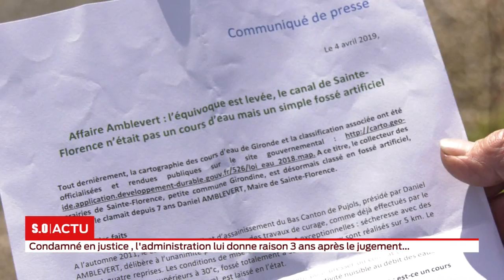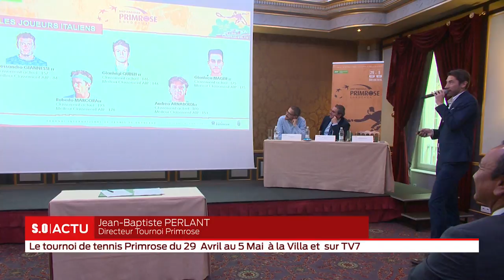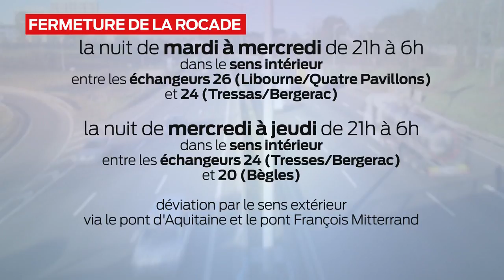La grande édition Mardi 09 Avril